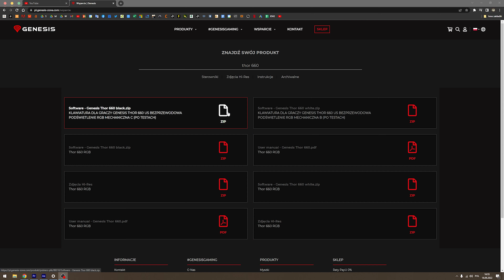JEDYNA SZEŚĆDZIESIONA JAKĄ CHCESZ MIEĆ W DOMU ⌨ GENESIS THOR 660 - RECENZJA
W materiale przedstawiam moje wrażenia z testów przeprowadzonych z użyciem klawiatury Genesis Thor 660, opartej o switche Gateron red. Jak sprawuje się biała sześćdziesiątka od Genesis? Czy warto? Więcej o tym w materiale!

✉ email kontaktowy znajdziesz w opisie kanału

Timestampy:
00:00 - Wstęp
00:19 - Zapakowanie
01:05 - Moje podejście do 60
03:15 - Jakość wykonania
04:31 - Switche
06:02 - Aplikacja
06:49 - Wrażenia z rozgrywki
08:11 - Podsumowanie